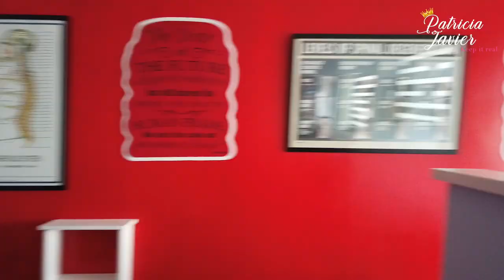Opening of Our 3rd Clinic! Alabang Branch!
- This Video is taken before pandemic